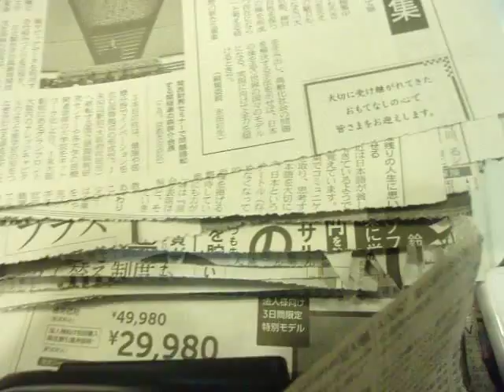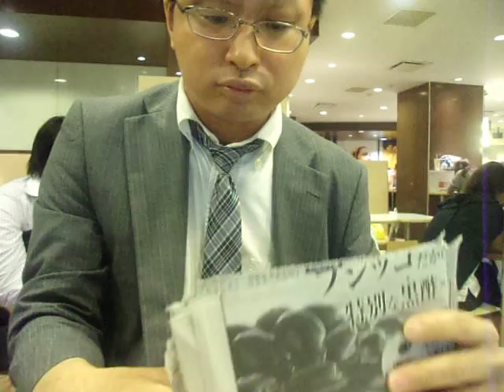GEDC4453 2015.07.09 aist nikkei mainichi asahi sankei at ikebukuro west macdonals audiodigest keio